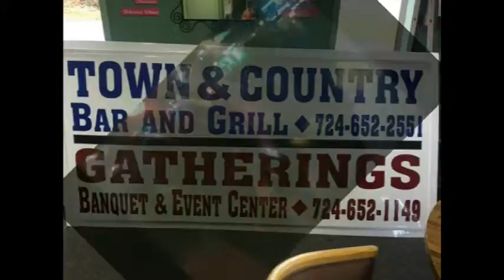NCTV45’s NewsWatch NewsBrief YMCA Spin-a-Thon